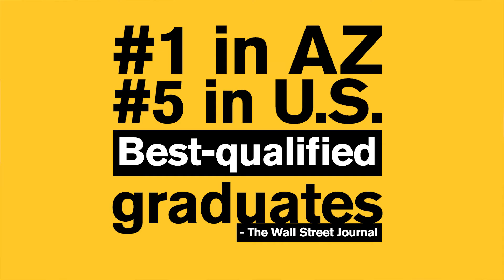Why I Came to ASU: Grads from Colorado | Arizona State University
An Arizona State University alumnus from Fort Collins, Colorado tells us why he is happy with his decision to come to ASU.

Rob graduated in 2002 with a degree in History and Broadcast. He met his wife at ASU, who has a double masters, also from Arizona State University. (Go Devils!)

Rob currently works IT infrastructure for a tech company. He loved his experience so much that he comes back to visit Arizona twice a year.  He says ASU gave him the background he needed to learn on the fly so he can easily keep up with the changing technology.